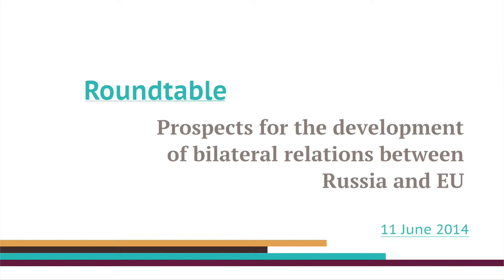Foreign experts consider that Russia hasn't yet succeeded in creating a positive image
On June 11, 2014, the Analytical Center for the Government of the Russian Federation hosted a roundtable titled "Prospects for development of bilateral relations between Russia and EU". During the event, foreign and Russian experts discussed the present issues in the bilateral relations between Russia and EU, prospects for future development of Russian and European collaboration in socio-economic sector as well as modelling Russian image on international arena.